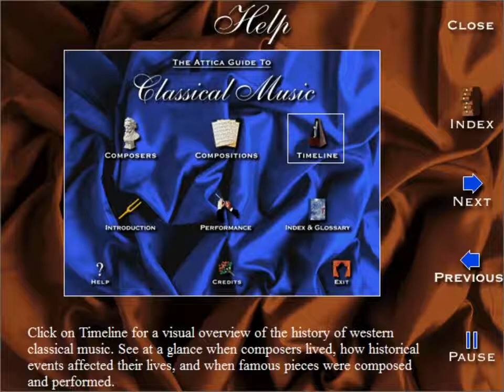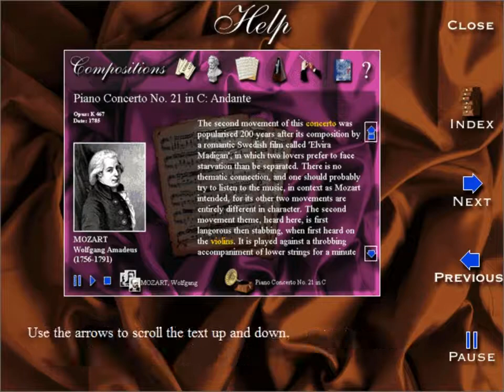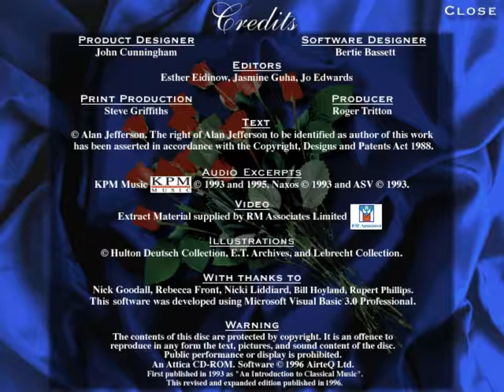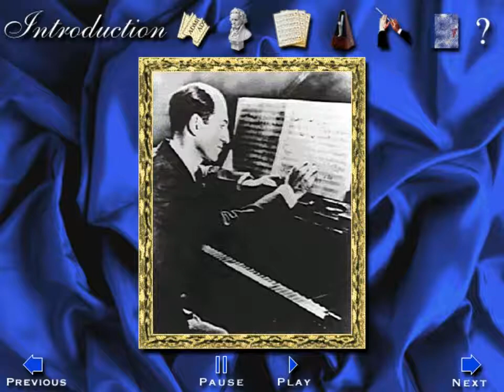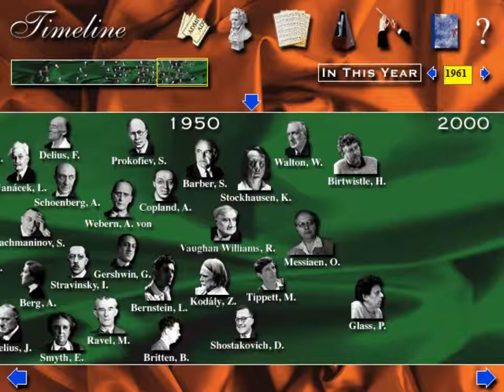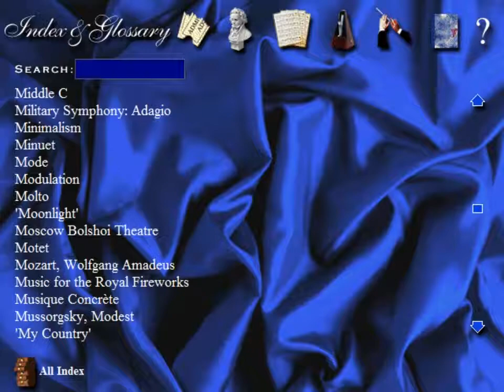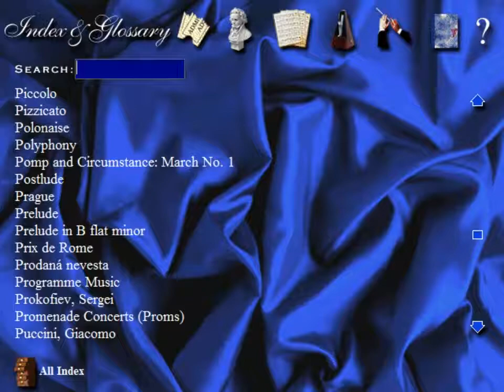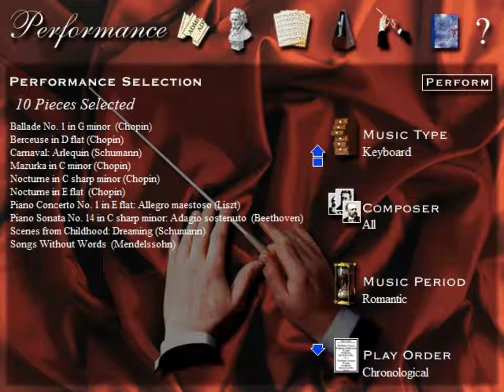The Attica Guide to Classical Music CD-ROM (1996) - Part 1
An Attica CD-ROM. Software 1996. AirteQ Ltd.